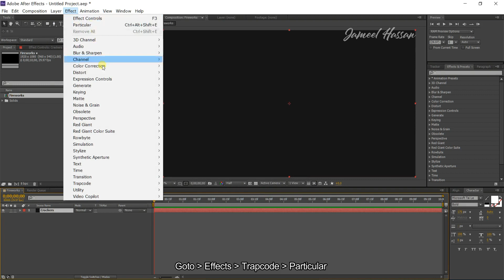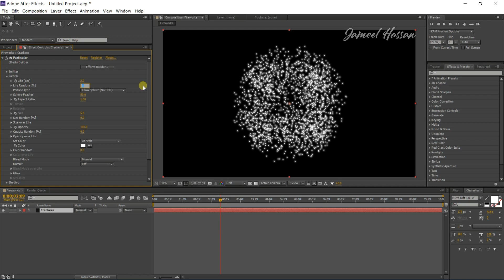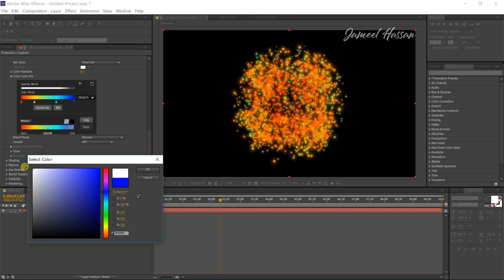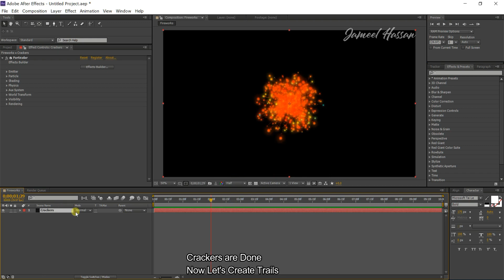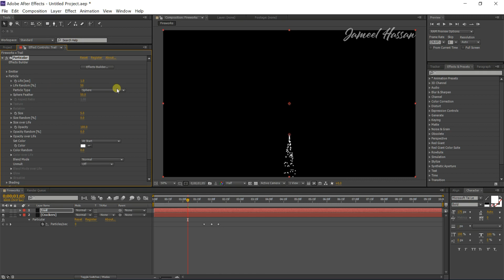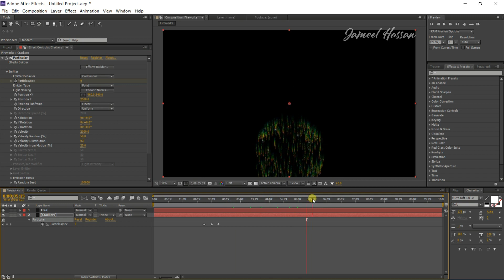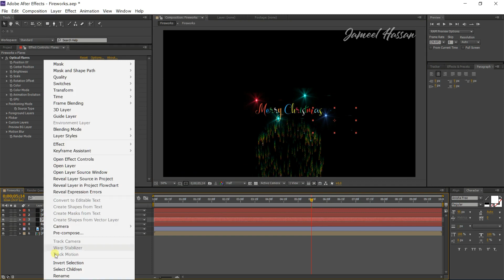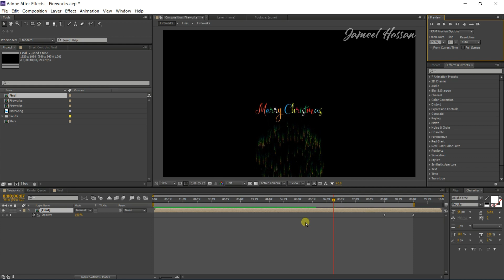Creating Christmas Fireworks Animation in After Effects ( Full & Easy Tutorial )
(Skip Ad)

Trapcode Particular (A Third Party Plugin) has been used in the Tutorial.
You can download the Trapcode Particular Plug-In from Red Gaint website.